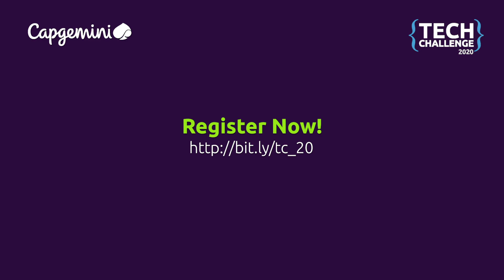Mr. Niraj Parihar, Executive Vice President, Leader - Addresses Capgemini's Tech challenge 2020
Mr. Niraj Parihar, Executive Vice President, Leader - Insights and Data at Capgemini, sheds light on the importance of adapting to the emerging technological trends to stay ahead of the curve. Also, he emphasizes on how our vision of LeaderForLeaders equips our employees to deliver high-quality service to our customers.

Capgemini's Tech Challenge 2020 is a platform that allows tech geeks to demonstrate inventive and stimulating ideas to meet the demands of a rapidly changing business at a national level

Capgemini is a global leader in consulting, digital transformation, technology, and engineering services.

TIMESTAMPS
0:00-Introduction.
0:15- Need for digital strategies.
1:09-Motive of Tech Challenge 2020.